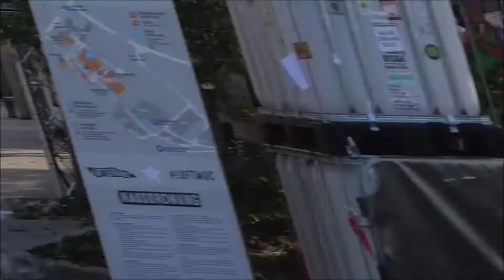Supercars of Munich | Porsche Luftgekühlt (Type 64, Detomaso Guara, Ruf CTR, Ruf CTR 2, RSR...) #65